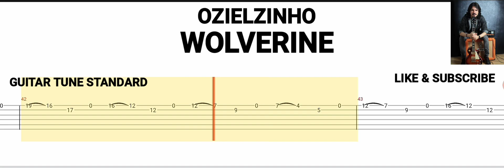Ozielzinho - Wolverine ( Tab Guitar )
Wolverine ( Ozielzinho ) -
Tab Guitar